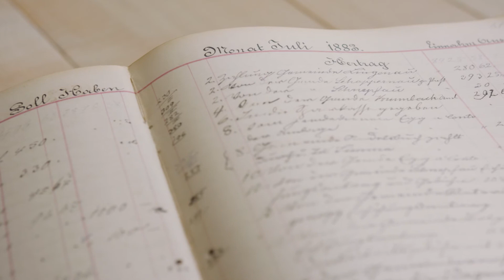LändleSport: Der Jahresrückblick 2021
Das Jahr neigt sich dem Ende und wir blicken auf eben dieses zurück. Es hat sich viel getan im sportlichen Ländle, vom Fußball über Eishockey bis zum Wintersport. Wir erzählen die Geschichte vom LändleSport 2021 mit 12 Gästen aus unserem Sportstudio. Viel Spaß beim Zuschauen!